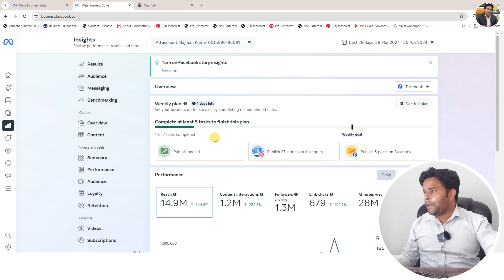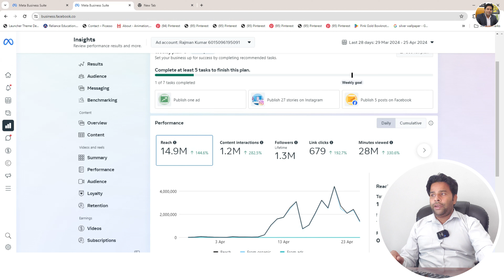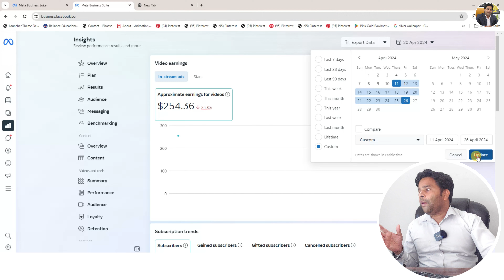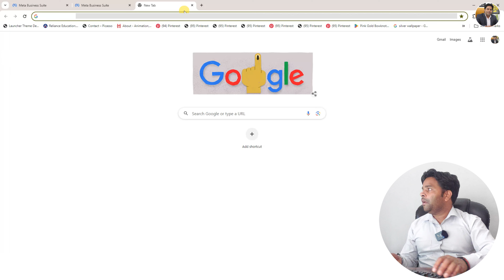Facebook Top 5 Best Earning Category 2024 | Facebook Se Paisa Kaise Kamaye | FB Earning Live Proof